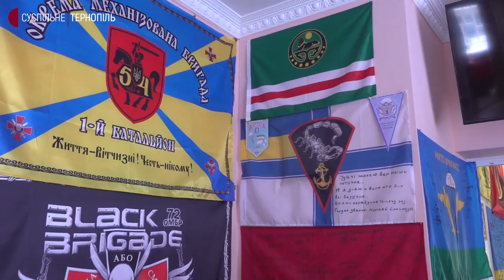Волонтери зі Збаража передали українським бійцям допомогу вартістю більше мільйона гривень.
Від початку повномасштабної війни волонтери зі Збаража передали українським бійцям допомогу вартістю більше мільйона гривень. Це військова амуніція, зокрема бронежилети та каски, а також ліки. Розповів волонтер Володимир Голоднюк. Чоловік каже, українській армії допомагає з 2014 року, після загибелі на київському Майдані сина Устима. Зараз – координує роботу волонтерського штабу в Збаражі. Розповідає, допомогу возять у напрямку Донеччини, Луганщини та Київщини.